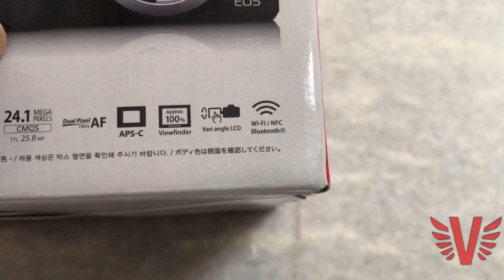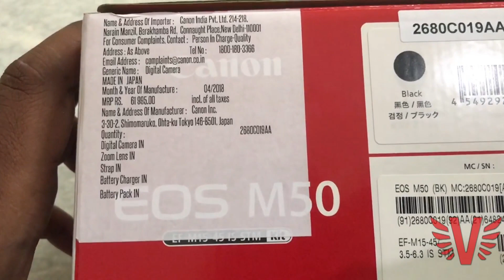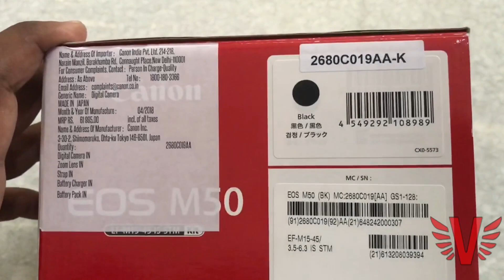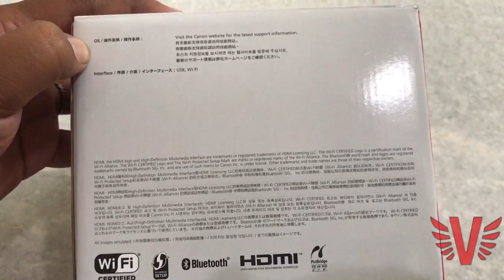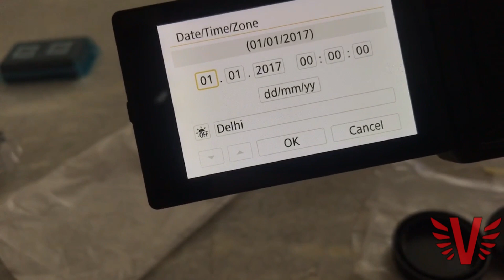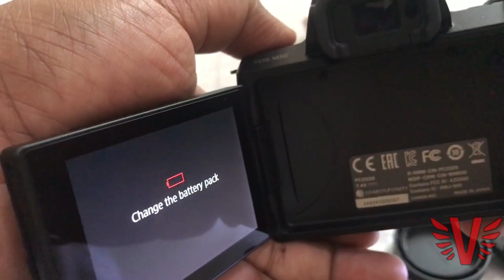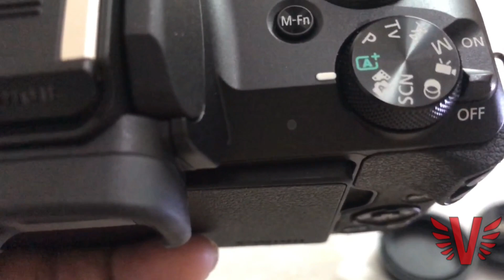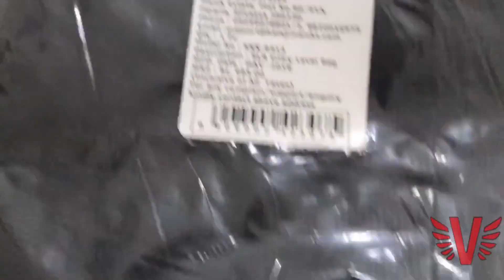CANON EOS M50 UNBOXING IN TELUGU BY VIVEK'S ALLINONE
UNBOXING THE NEW CANON EOS M50 MIRROR LESS CAMERA IN TELUGU